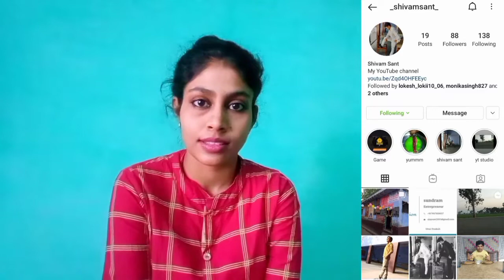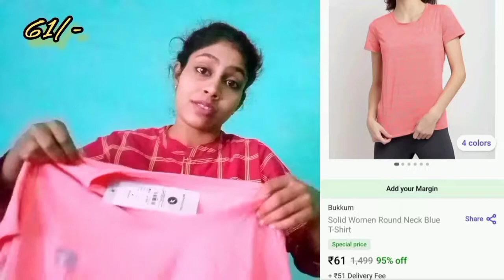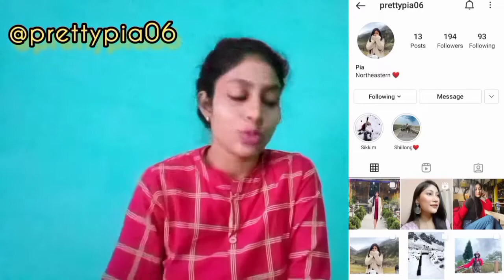Clothing Haul Video /After Wash Review. सूट + गाउन + नाइट सूट + टोप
link Meesho App :-

link Flipkard App :-

Trial Clothes Video link :-

Meesho products doesn't have links, you have search the below code in meesho app to get the product.

                               🛑or🛑

you can also take screenshot of the product that i have shown in video, crop it and upload it on Meesho or Flipkard you will get same or similar products.

Meesho Products Code:

Pink colour kurti with pants      s-4808563
blue colour Kurti with pants      s-39901633
night suits                                   m-54135747
white colour kurti with plazo    m-54791861
yellow colour long suit              m-19216701
pink colour gown                        s-67626142

sorry friends flipkard tops are out of stock so i can't share those with you

I upload NEW video as soon as possible or your demand.

Special Note :-

thank you dee for your lovely gift i really loved it because it send by you. @preetypia

thank youso much for watchingmy videos
take care love you all and bye bye see you in next video.